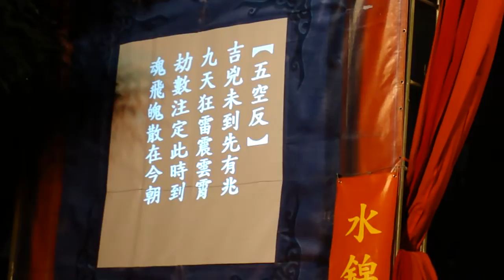99.08.21. 水錦歌劇團 金翅大鵬傳奇 (五空反)